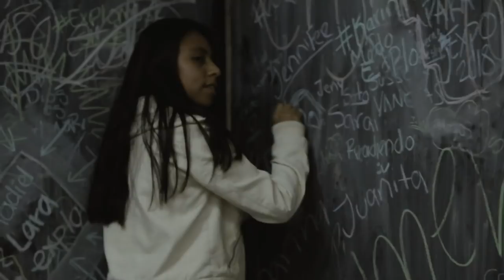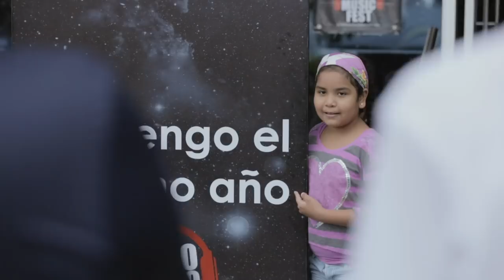Explo Music Fest 2018 - Resumen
Recuerda que ya puedes adquirir tus entradas Platea y Palco Q200 y en Fráter Librería para Explo2019